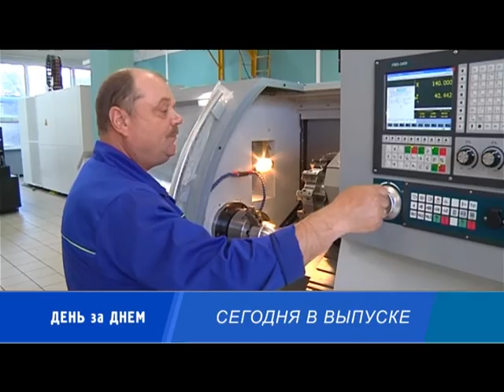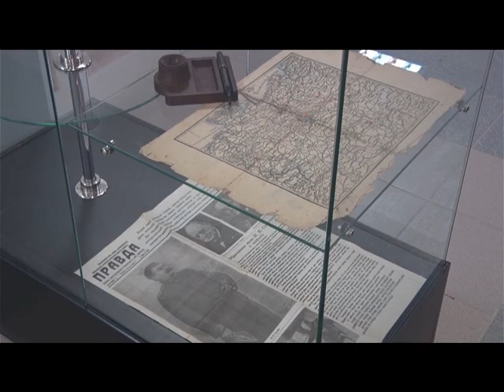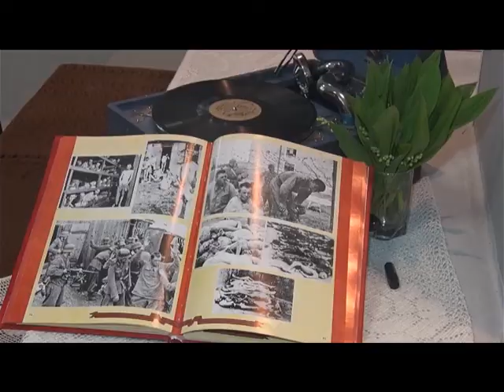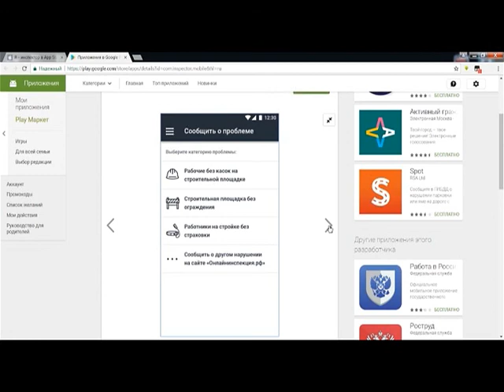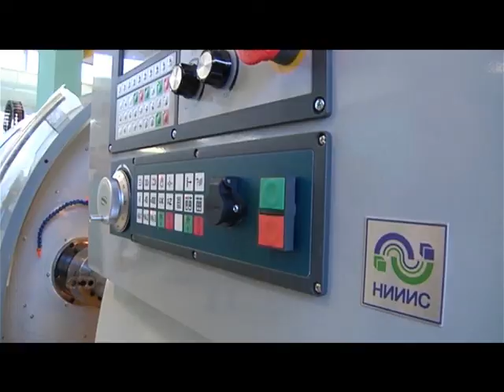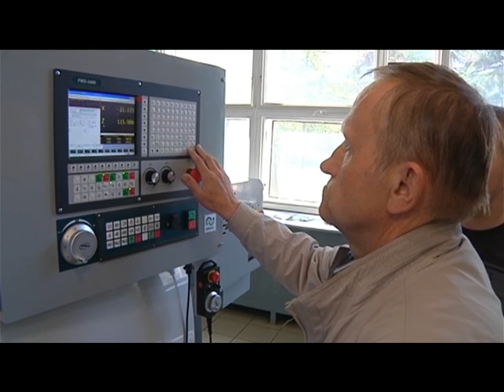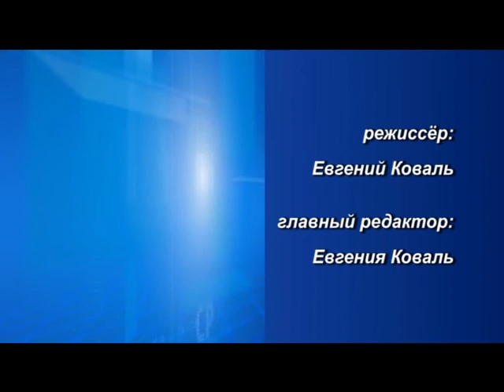Десна-ТВ: День за днём от 11.05.2017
В выпуске:
1. Уроки патриотизма для дошкольников.
2. «Лес Победы» на мемориале «Курган Славы».
3. Выставка московских художников «Победный май».
4. Серийное производство станков с ЧПУ в «Росатоме».